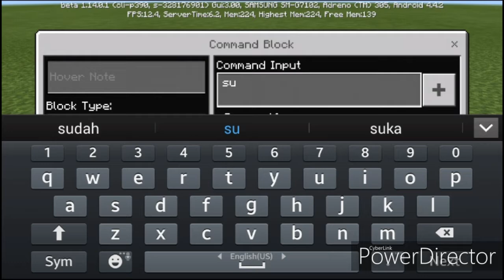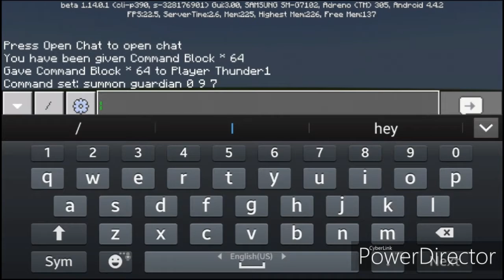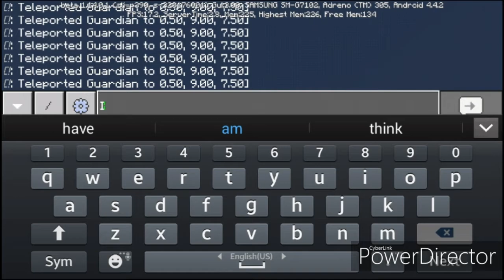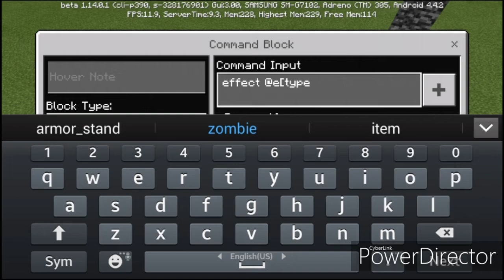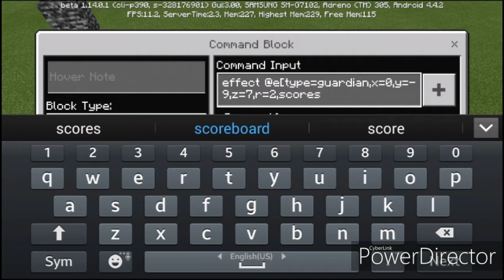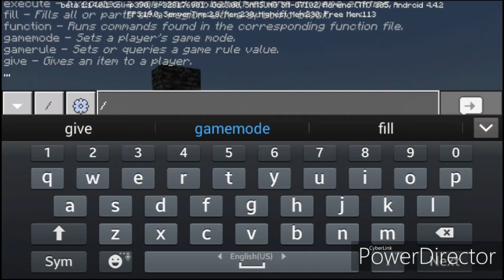Create own turret using command block in Minecraft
Well... just a simple working turret. Hope you enjoy it!